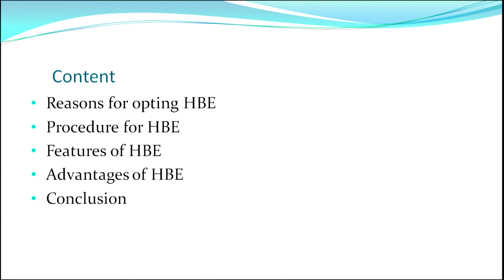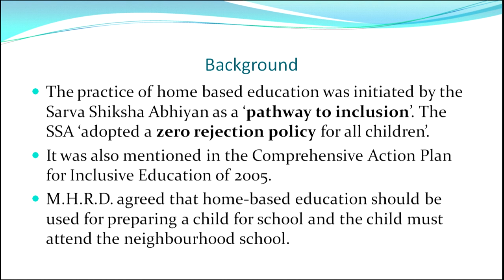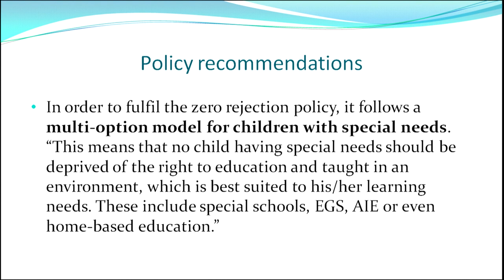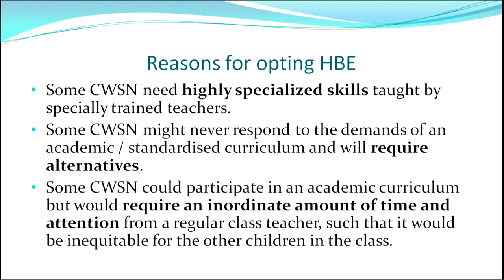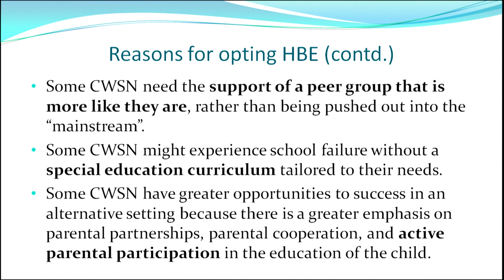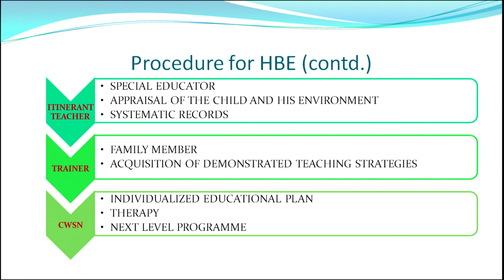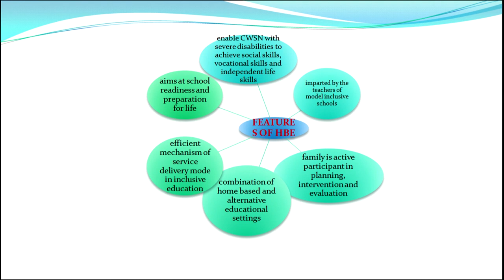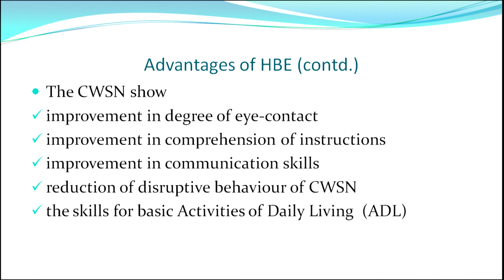Home Based Education